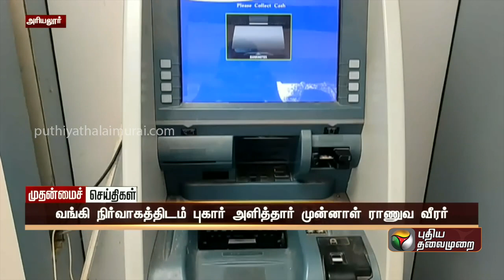திருப்பூர்: அமணலிங்கேஸ்வரர் கோயிலில் ஜப்பானியர் கரகம் எடுத்து வழிபாடு | PTT